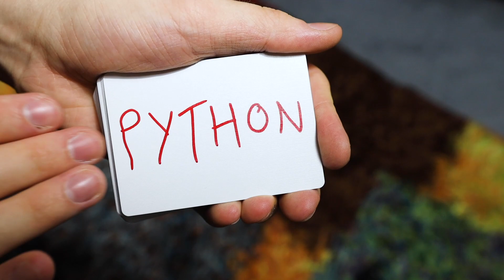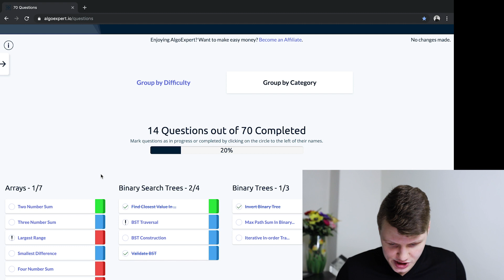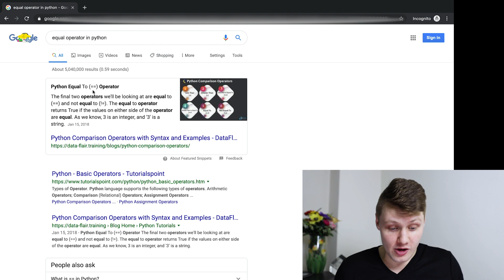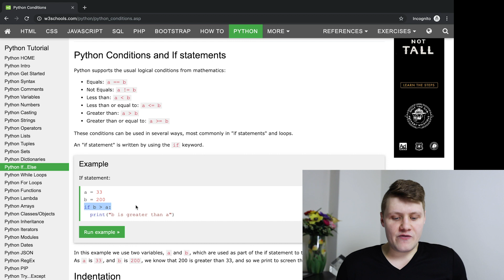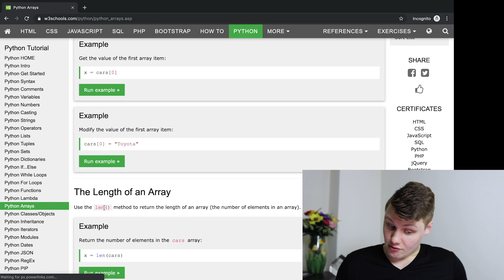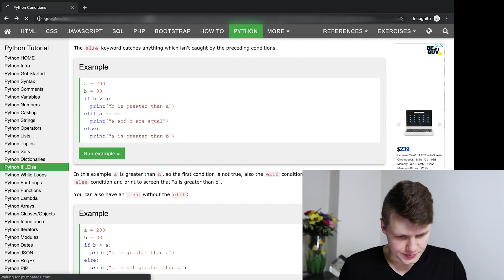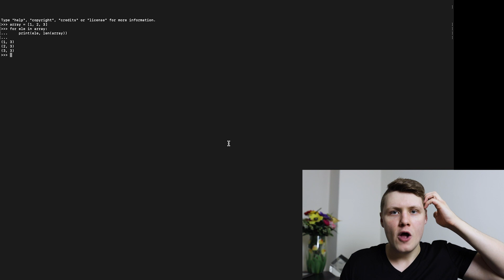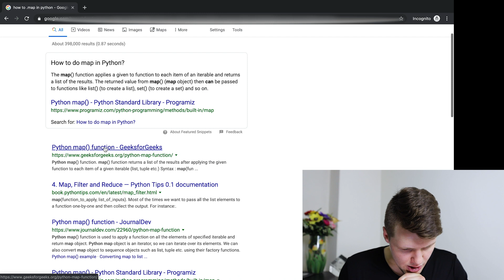How I Learned Python in Just 10 Days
Are you wondering how to learn Python fast? In this video, I give a short Python tutorial on how I learned the Python programming language in just 10 days while preparing for the Google coding interviews.

And here's the video on how I went from writing my first line of code to landing a job as a Software Engineer at Google in just 6 months

Prepping for coding interviews? Practice with 70 video explanations of popular interview questions and a full-fledged coding workspace on AlgoExpert